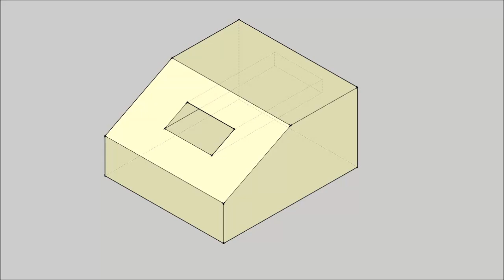12. Visualizing drawings in 3D | orthographic projection | isometric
Isometric drawing and orthographic projection